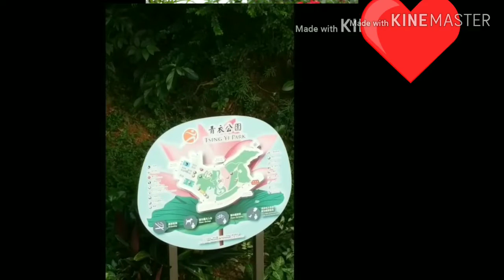Tsing-Yi Hongkong Park Part2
Date upload:Aug.5,2019
-look! the park was so green,green color😮😊❤❤❤

-Tsingyi park N.T Hongkong
-Kalikasan ang mahalagang bagay upang kahit umulan may mga -puno ng kahoy na nag absorved sa tubig ulan at hindi gaano kainit iwas heat stroke.
-This park have a eucalyptus tree to mosquito away.
-Nature is the best
-God Creation is the best
Vlog.#17